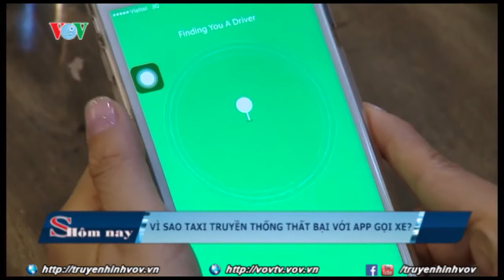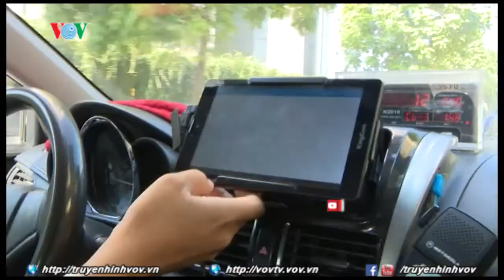Vì sao taxi truyền thống thất bại với ứng dụng gọi xe thông minh?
Mặc dù đã đầu tư tiền của, công sức xây dựng các phần mềm hỗ trợ gọi xe thông minh nhưng các hãng taxi vẫn rơi vào tình trạng vắng khách qua ứng dụng gọi xe.